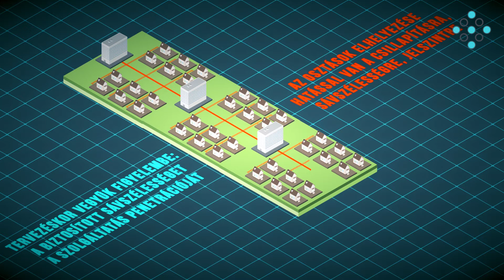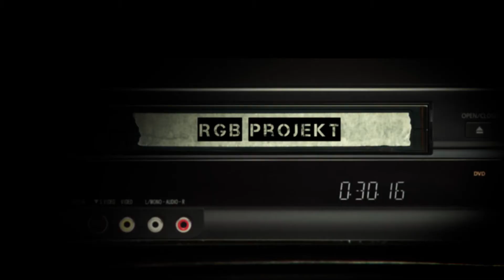AP WLOG #25 Passive Optical Network Splitters and WDM - ENGLISH SUBTITLES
Folytatjuk a PON hálózatokról szóló sorozatunkat, ezúttal a passzív optikai hálózatokban található szálosztókról és WDM technológiáról lesz szó.

Bővebb információk: accesspoint.hu